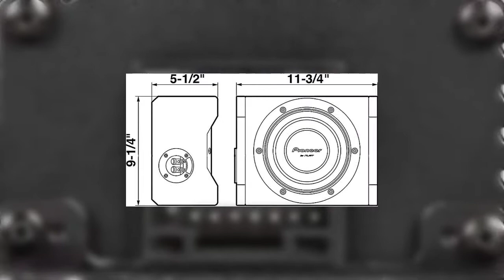✅ Top 5 Best UnderSeat Subwoofers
👉 Amazon Best Seller

0:00 -Intro: UnderSeat Subwoofers

0:23 - Alpine Electronics 8-Inch Subwoofer for car

1:45 - PIONEER Alphasonik AS8DF powered subwoofers

3:07 - Kenwood KSC-PSW8 under-seat Subwoofers

Best Under Seat Car Subwoofers: Our trained experts have spent days researching the Car Subwoofers.

To save you both time and money, we’ve narrowed it down to some of the Best Under Seat Car Subwoofers.
Check out an in-depth review of the Best Under Seat Car Subwoofers in 2021.

These Best Under Seat Car Subwoofers are popular among the users having  Car Subwoofers with USAGES.

More Related Videos on 4x4MANIACAL Channel:

Best UnderSeat Subwoofers 2024
alpine pwe-s8
best underseat subwoofer
under seat subwoofer
best under seat powered subwoofer
underseat subwoofer
best active subwoofer car
best budget subwoofer
best subwoofer for car
best subwoofer in the world
under seat subwoofers
Powered Under Seat Car Speaker

SUPPORT 4x4Maniacal

If you find any of your copyrighted material in this video, please leave us a message so we can resolve the issue or notify me via YouTube comments or email - [ 4x4maniacal at Gmail dot com ]